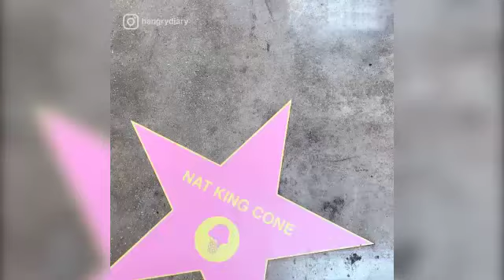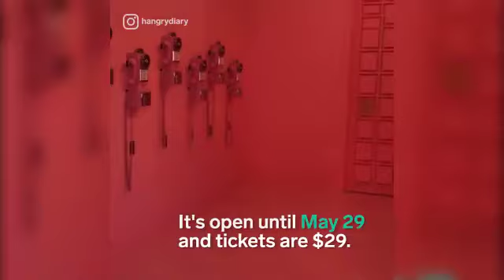This is the All New MUSEUM OF ICE CREAM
This is the All New MUSEUM OF ICE CREAM installed in Los Angeles